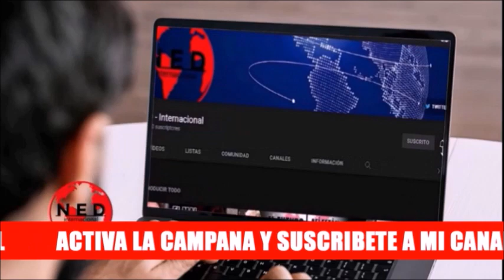ATENCIÓN 🚨 MULTIPLES REACCIONES A ÚLTIMAS ACCIONES DEL GOBIERNO PETRO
- Fernando Londoño Hoyos
- Enrique Gómez